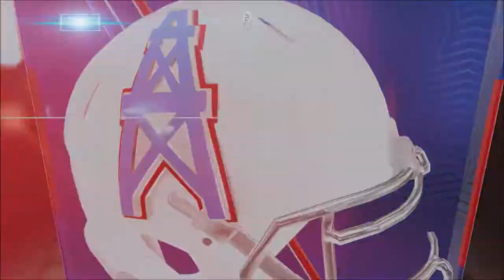Divisional Playoff | Relocated: Houston Oilers | Season 2 | Madden 20 | Ep 40 | Crazy Town Gaming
Come watch Jonaas & TNT Dinomight  from Crazy Town Gaming rebuild the relocated Houston Oilers and take them to the Super Bowl in Madden 20!